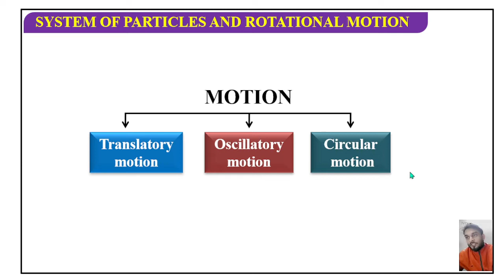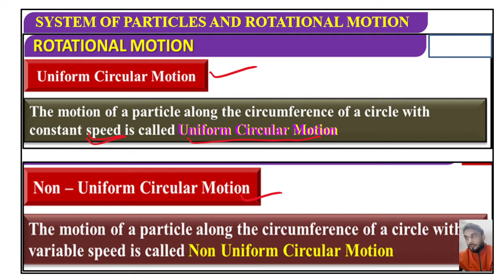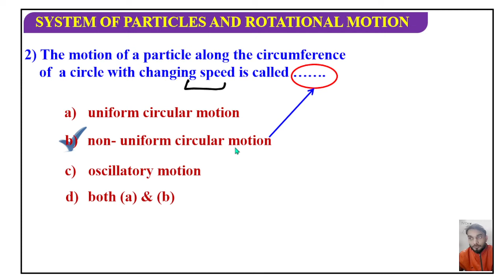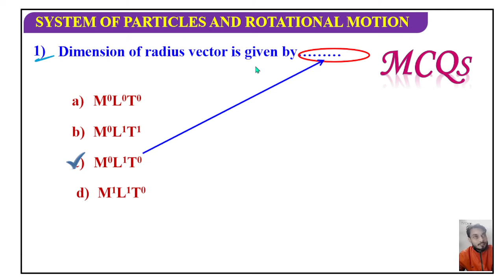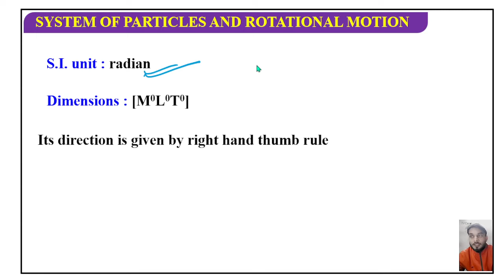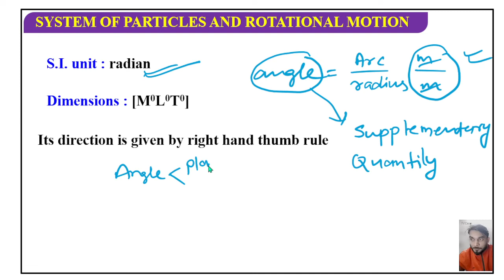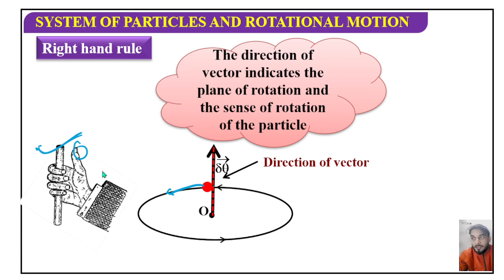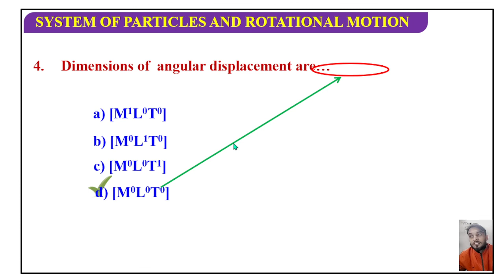Rotational Motion Theory by Animation./NEET/JEE MAINS/ Class 11th/ Class 12th/ Class 9th/ Class 10th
oneday examination.

THIS VIDEO CONTAIN SOLUTION OF DPP 01 KINEMATICS.